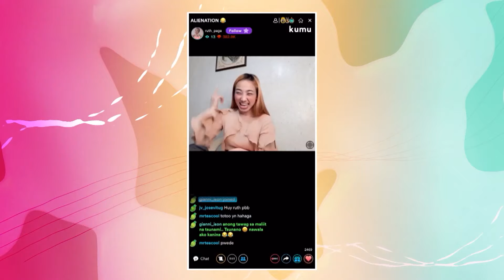Episode 5: TOP 4 | Bida Star Gandang Naturally Fresh co-presented by Eskinol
Patindi na nang patindi ang mga workshops na dumaan at pagaling nang pagaling na din ang Bida Star Contestants! Makapasok kaya ang mga pambato niyo sa GandangNaturallyFresh Top 4?